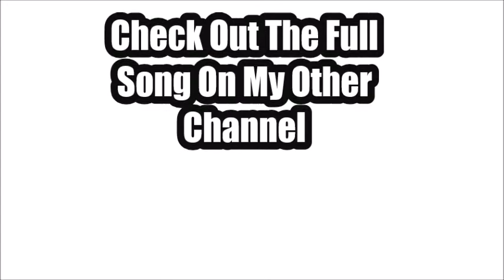Tommy Lee Sparta - We Are Heroes - Chipmunks Version - June 2018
PREVIEW
PREVIEW
PREVIEW
PREVIEW
PREVIEW